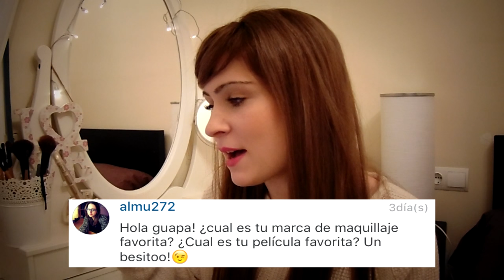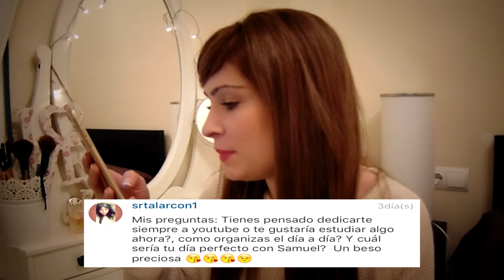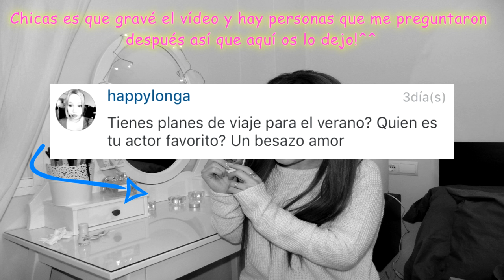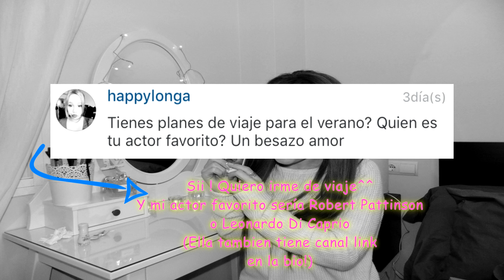Cómo es mi día a día? LadyRoss01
♡ ❤Ábreme❤ ♡